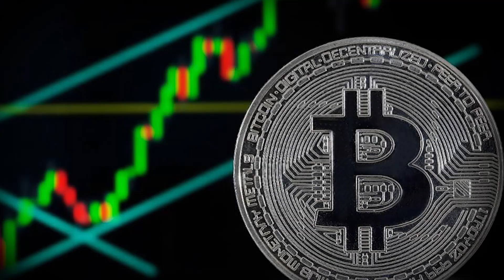2021 PODE SER UM BANHO DE SANGUE